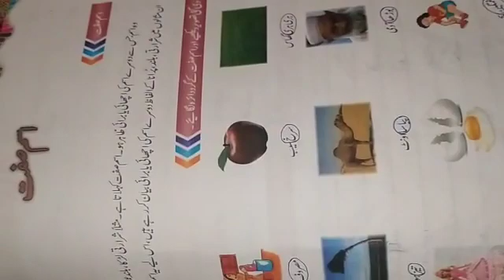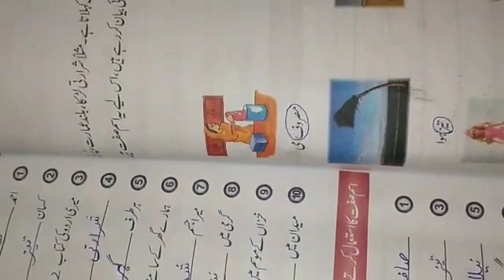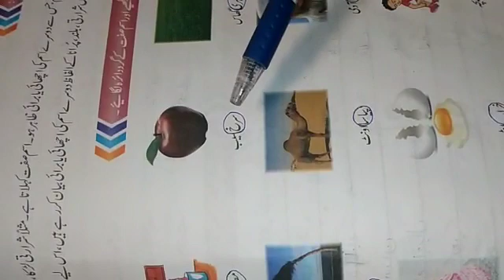class three(urdu) 28th April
Video from EtHeReAl✨